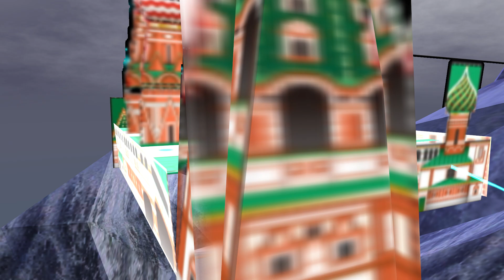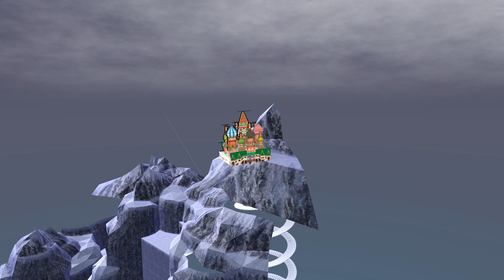MMD LET IT GO BUT NYO RUSSIA APH IS ELSA FROM FROZEN AND SHE BUILT A "RUSSIAN CASTLE" 60 FPS 3D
MOTION STAGE: ? 1080P60 IS BETTER